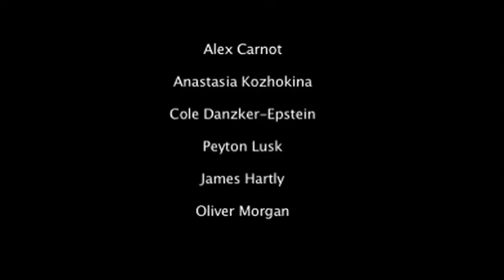War of the Key Chapter 5 Dog Days are Over